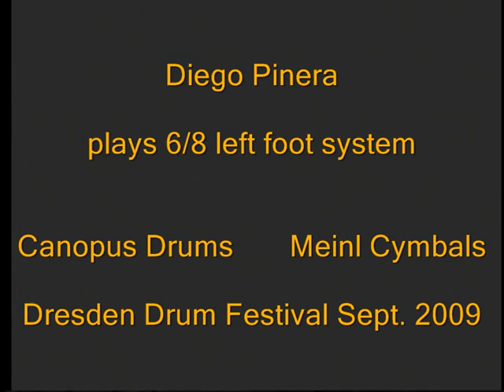Diego Pinera Dresden Drum Festival 2009 (14)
Diego Pinera plays 6/8 left foot pedal system with Canopus Drums and Meinl Cymbals at the Dresden Drum Festival Sept. 2009 (Part 2) . Watch out for his new album 'Reflexiones', which will be released mid of May 2011 on Octason Records.